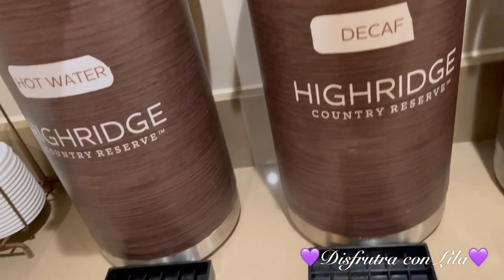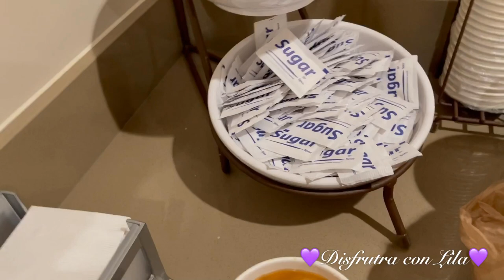Rumbo a Page Arizona 🥴nos perdimos en el desierto🙃 Fue una experiencia bonita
carreteras Arizona Rumbo a Page Arizona 4 horas perdidas🥴nos perdimos en el desierto🙃 Fue una experiencia bonita estar perdidos y conocer areas desconocidas pero bien perdidos🙊toda nueva experiencia mientras halla vida es bonito disfrutar cada momento y aprender nuevos retos#Disfrutar Con Lila#estrella Tapatia HOLA,,HOLA;; MIS CRAYOLAS Y CRAYOLES ... BIENVENIDOOOOSS A DISFRUTAR CON LILA AQUI LES DEJO UN NUEVO VIDEO PARA DISFRUTAR,,, ESPERO Y LES AGRADE MI CONTENIDO YA QUE TENGO VARIADO ,COCINAR KARAOKE ,ETC..Y SI LES GUSTA ME APOYEN Y SE QUEDEN A DISFRUTAR DE TODO UN POCO DE LO QUE HAGO,